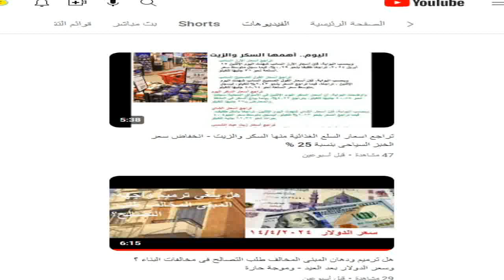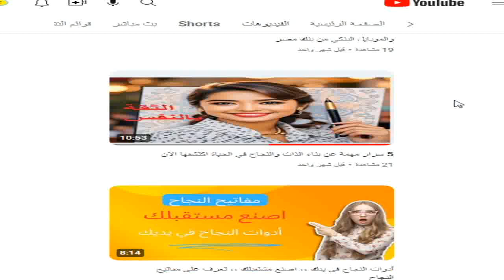تحذير من عالم الزلازل الهولاندى بحدوث زلازل فى هذه المناطق ؛؛؛؛ فى القريب العاجل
ان هناك توقعات حول كوارث ارضية
متوقع حدوثها قريبا
بسبب الاضطرابات الجوية خلال الفترة الماضية
التى سببت حدوث نشاط زلزالى